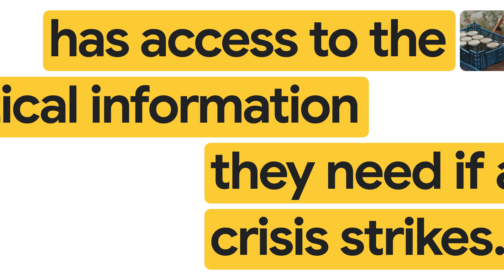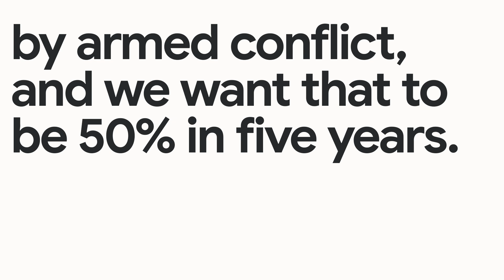New Way Now: IRC Signpost project uses AI to ensure access to vital information in times of crisis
𝗦𝘂𝗺𝗺𝗮𝗿𝘆: Andre Heller works at the International Rescue Committee, a global humanitarian and a refugee resettlement organization focused on crisis and emergency response. Heller is the director of the Signpost project — the world’s largest access-to-information initiative, operating in 30 countries.

𝗖𝗵𝗮𝗹𝗹𝗲𝗻𝗴𝗲: Increased armed conflicts, climate disasters, and economic hardship force millions to make life-changing decisions with limited information. Aid organizations are overwhelmed by information requests, and need solutions to stretch their limited resources further.

𝗦𝗼𝗹𝘂𝘁𝗶𝗼𝗻: IRC’s Signpost has developed an AI-powered public infrastructure for humanitarian response, designed to deliver real-time, critical, and life-saving information, streamline content management, and enhance data handling for those affected by disasters, armed conflicts, and other forms of exclusion. The AI system draws on Signpost’s extensive knowledge base with the aim of providing comprehensive, accurate, and contextually relevant responses. This empowers other humanitarian organizations to create their own multilingual virtual agents, enabling them to deliver critical information efficiently and cost-effectively.

𝗥𝗲𝘀𝘂𝗹𝘁𝘀: The Signpost project not only enhances the quality of support by enabling more personalized engagement with individuals who have sensitive questions and complex needs, but it also ensures that the infrastructure can scale to reach millions worldwide. In the short term, IRC aims to support 100,000 people annually, with a long-term goal of reaching over 3 million people each year.

*Key takeaways and highlights from our interview with Andre Heller, director of the Signpost Project at the International Rescue Committee:*

→ “Without AI, we would be doing things the old way and incurring the costs and the limitations that we have previously faced.”

→ “We're using generative AI to get the most benefit for our workers and for our clients. People are really pleased to be able to offload really arduous repetitive tasks to a computer.”

→ “AI helps us imagine a future state where everyone in the world has access to the critical information they need if a crisis strikes.”

𝗚𝗼𝗼𝗴𝗹𝗲 𝗖𝗹𝗼𝘂𝗱 𝗽𝗿𝗼𝗱𝘂𝗰𝘁𝘀 𝘂𝘀𝗲𝗱: Gemini, Vertex AI, Cloud Translation API